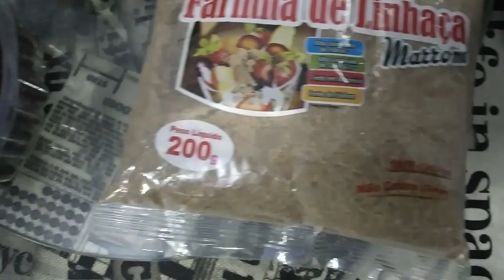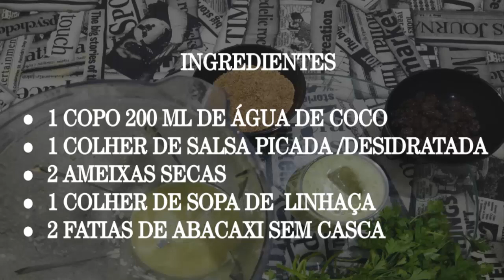SUCO DETOX EXCELENTE EM QUEIMA DE GORDURA BEBA ISSO POR 4 DIAS E SUAS AMIGAS VÃO PIRAR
AATENÇÃO: O Objetivo Exclusivo do Nosso Canal é Passar Dicas e Receitas Caseiras Baseadas em Pesquisas Muito bem Feitas.O Conteúdo Informativo neste Canal NÃO Substitui um Tratamento ou uma Consulta Com MÉDICO. NUNCA Deixe de Consultar Seu MÉDICO!

Remédios naturais também tem efeitos colaterais, já que agem de maneiras diferentes em cada organismo, por isso antes de usar qualquer tratamento alternativo consulte sempre seu médico.